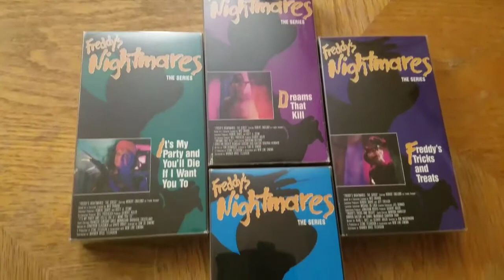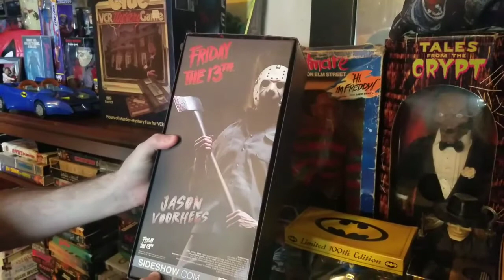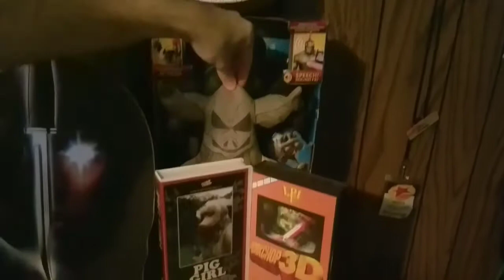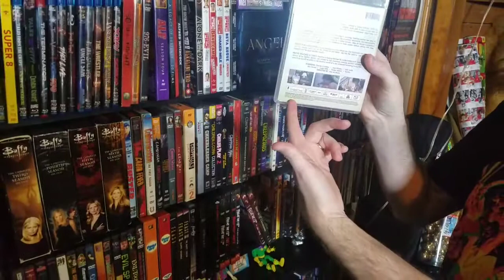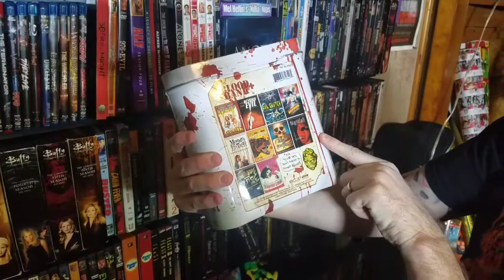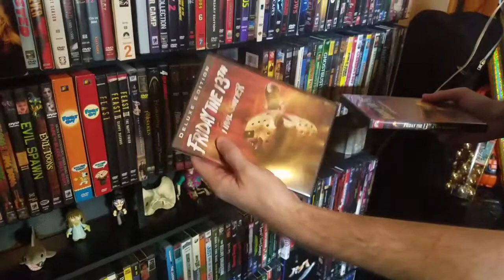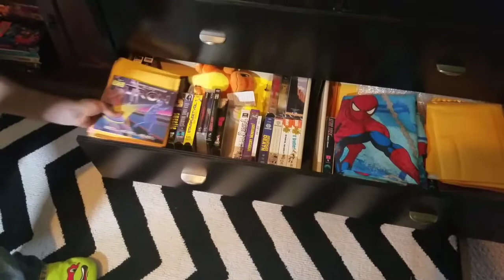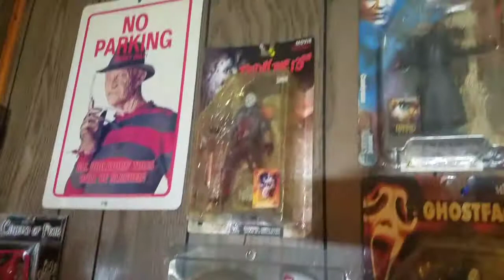MovieJohn Presents: Scott's Slasher World Collection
A look at Scott's Movie collection and more